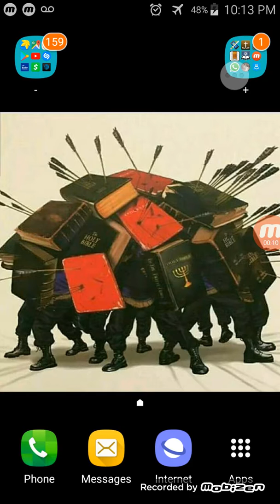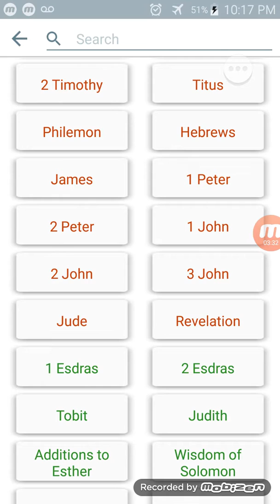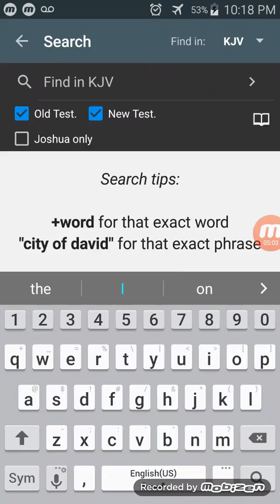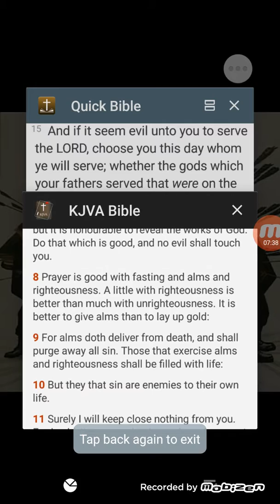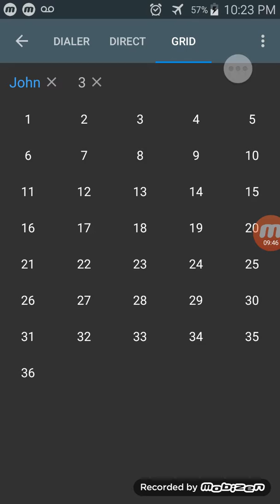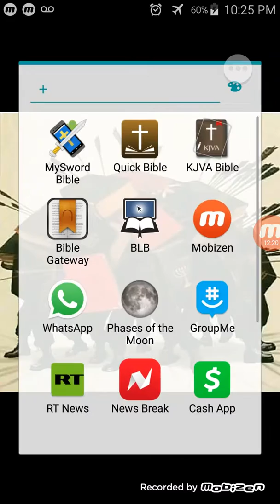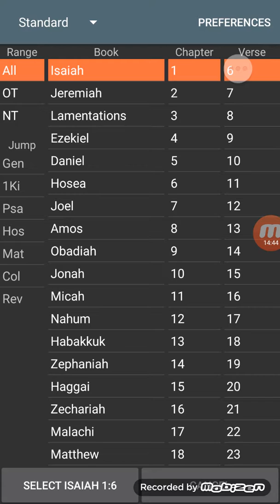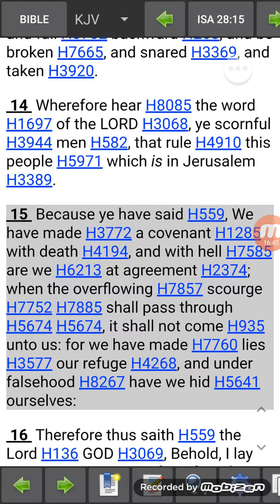Choose Ye This Day Who You May Serve